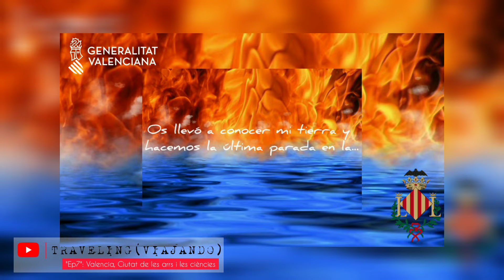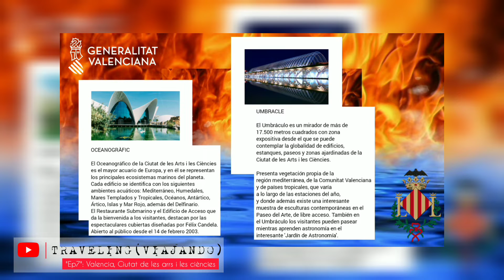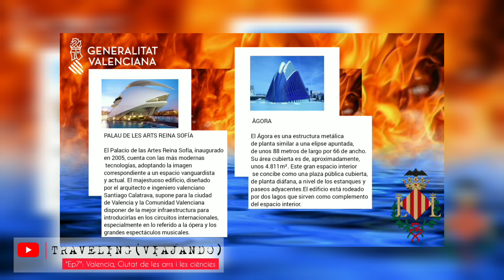Valencia - "Ep7": Ciutat de les arts i les ciències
ÚLTIMO CAPÍTULO.

"Ciutat de les arts i les ciències (Ciudad de las artes y las ciencias)..."

PalauDeLesCiències (Príncipe Felipe)
PalauDeLesArts (Reina Sofía)